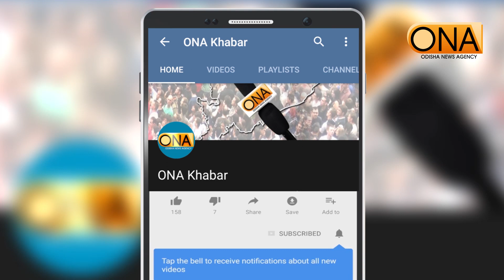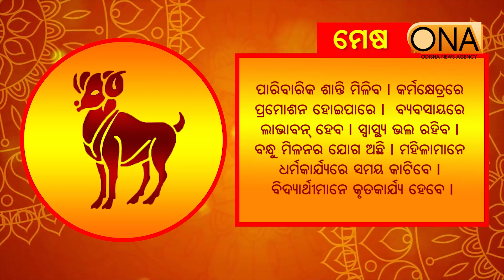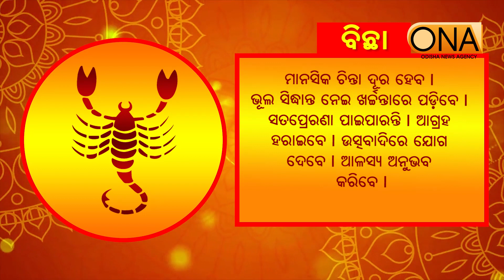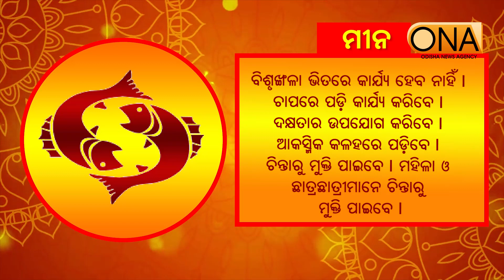Today's Horoscope || 16th January, 2023 || ONA KHABAR